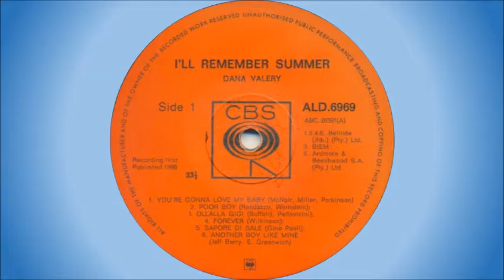Dana Valery - Another boy like mine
Dana Valery Catalano (born Fausta Dana Galli in Codogno, Italy, in 1944) is a singer, actress and television performer. She came to South Africa with her parents at the age of 4, and took singing lessons for many years whilst at school. At the age of 16 she returned to Italy to launch her singing career. She sang at the Cafe Roma on the Italian Riviera, and subsequently entered and won the famous Milan Song Festival. In 1962 she returned to South Africa, and began a long and very successful collaboration with Dan Hill, which resulted in her releasing a number of albums and 7” singles. On 11 September 1964 she became the first female ballad singer to win the coveted SARI award for best female vocalist, a feat she repeated in 1965.

During her distinguished career she has performed on television, radio, Broadway and in live concert performances worldwide, including major cities such as New York, London, Monte Carlo, Las Vegas, Atlantic City and Johannesburg. She is the sister of the late singer and actor Sergio Franchi.

This song is off the album “I'll Remember Summer”, released in 1966. It's a cover of a song by The Dixie Cups from 1964.